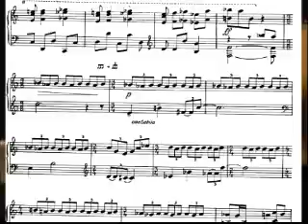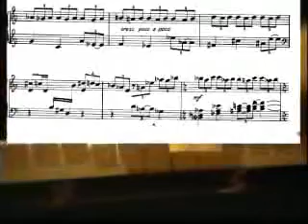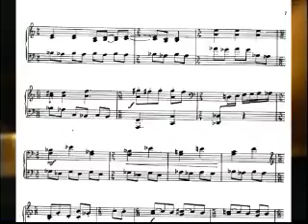1 sonata 1 movement